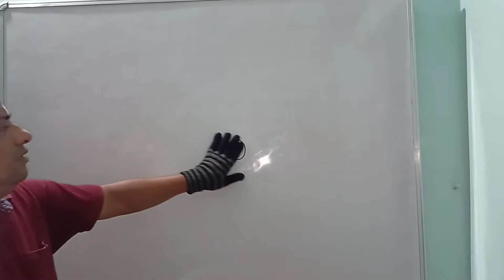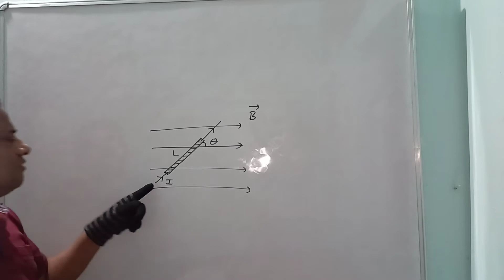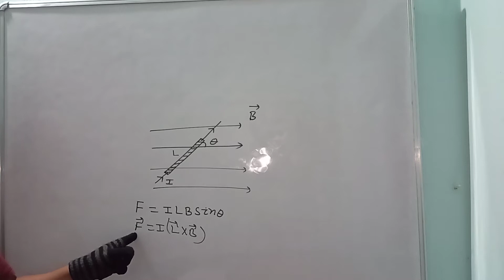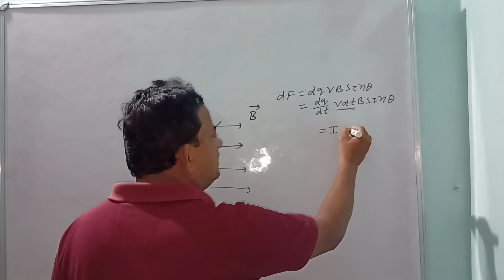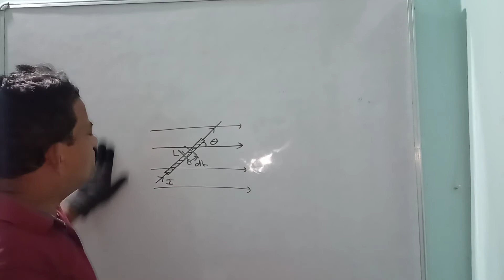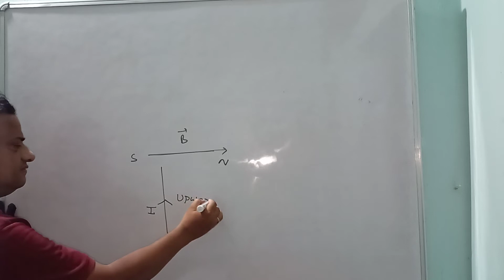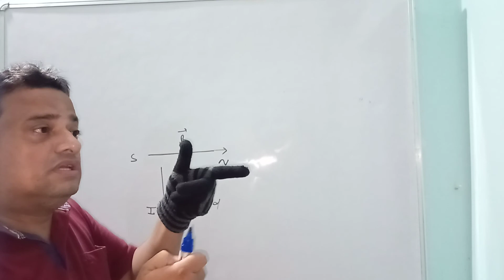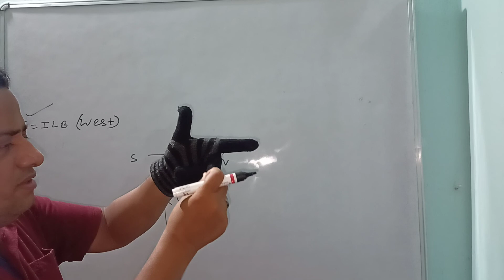Force on current carrying conductor# 12th class|| CHSE/ CBSE|| Er DP sir